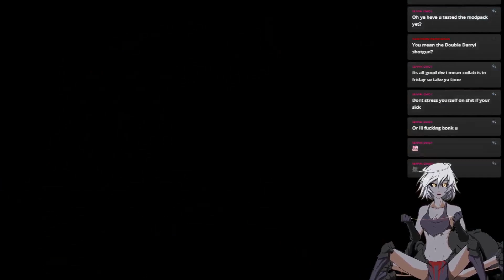Metro Last Light Ranger E4/9 Nice wheels! from my twitch stream 7/09/2024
Note: this my 1st time playing a metro game and is a somewhat blind playthrough(checked the internet about its guns). so... if I don't know the controls that's on me XD

I hate spiders